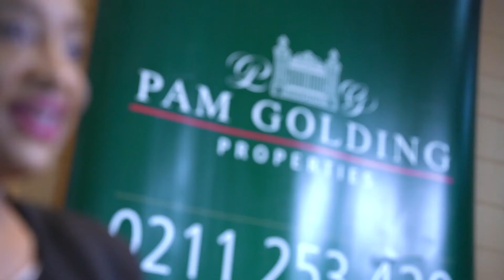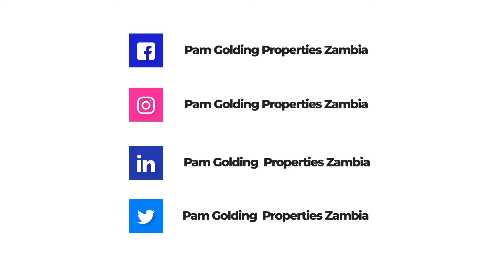COFFEE WITH INUTU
In this episode of Coffee With Inutu, she talks about investment and trust.